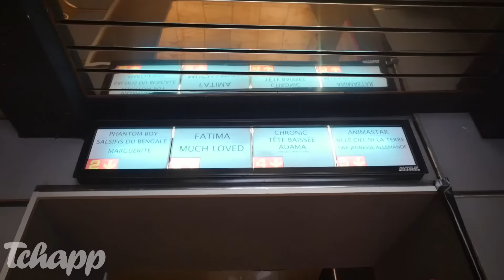Impossible de diffuser Star Wars VII ?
Le cinéma Star et Star Saint-Exupéry de Strasbourg ne pourront peut être pas diffuser le prochain Star Wars.